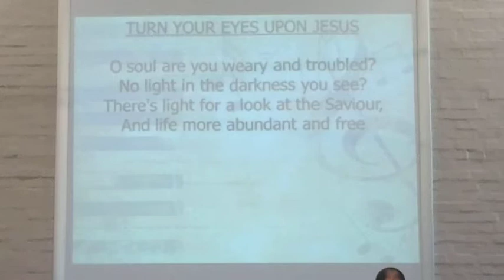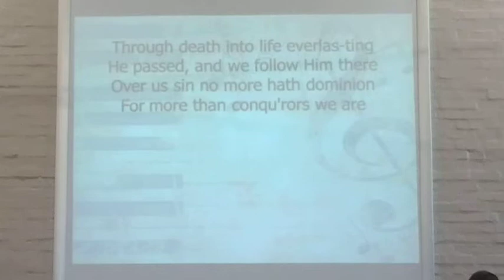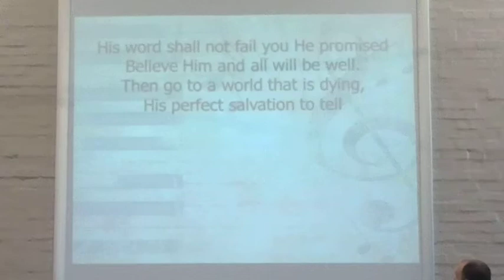The Parable of the Sower (Mark 4:1-20) Rev. Shayne de Lange